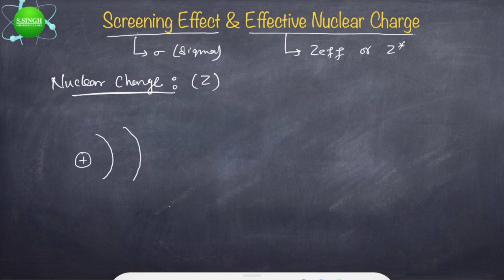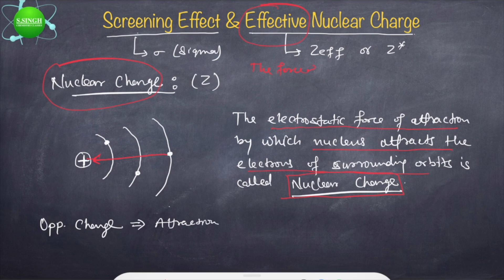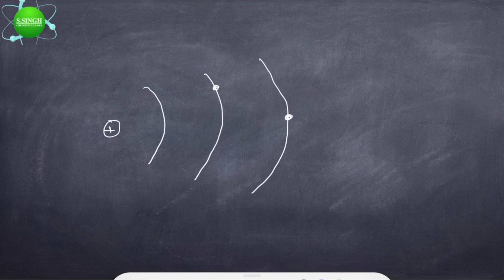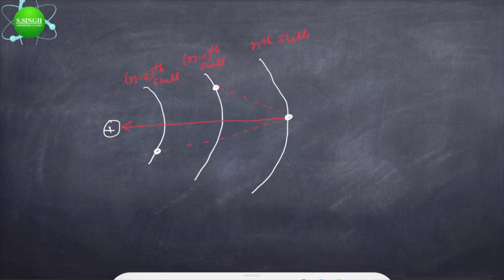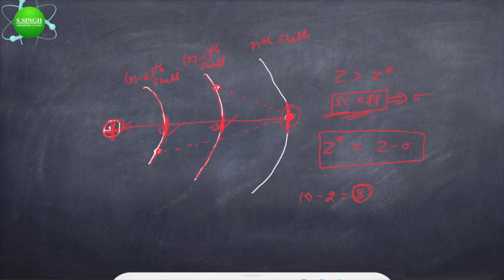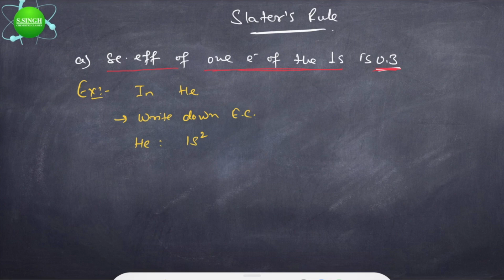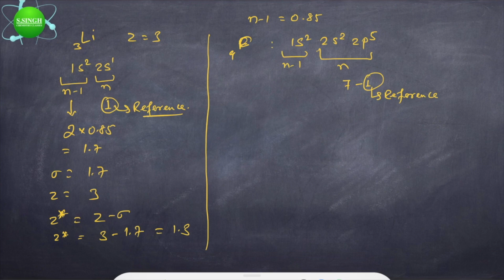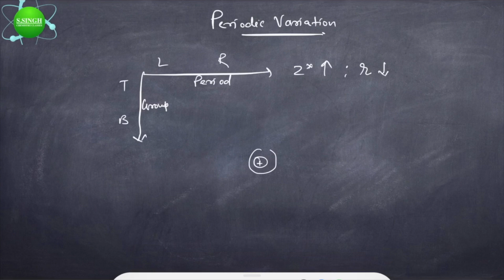Periodic Table - 02 || Assembly of Little Buds || S.SINGH CHEMISTRY CLASSES